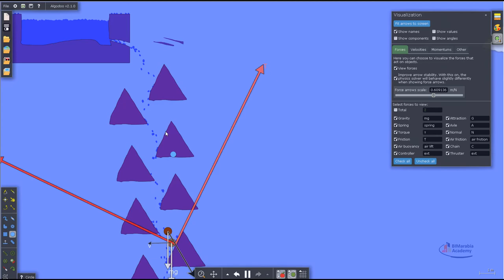Algodoo تعلم الفزياء بسهولة و مرح